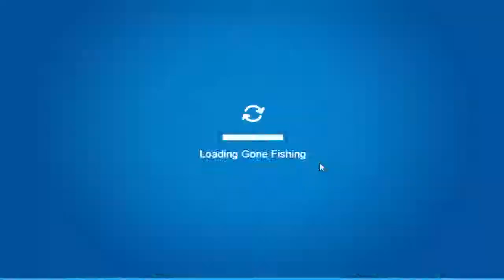Club Penguin Rewritten: Ice fishing Part 2 - Shock King and Fly Fisher Stamps!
Thumbnails Make By Nina1059 - Twitter.com/Nina1059CP